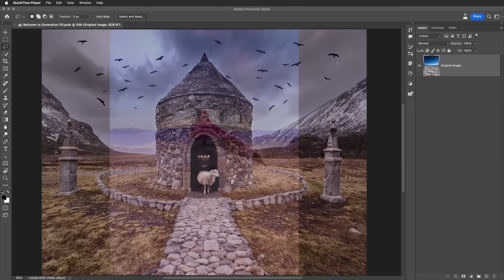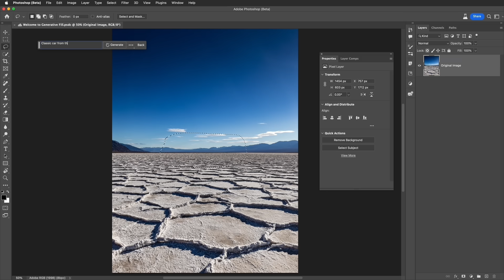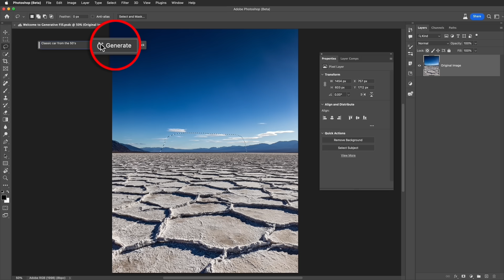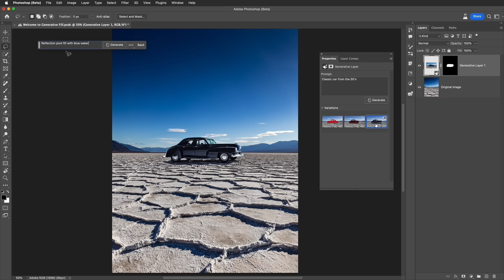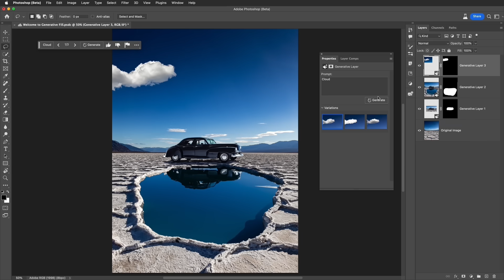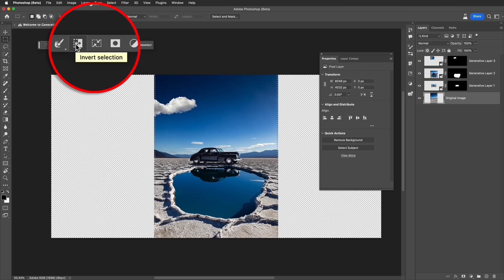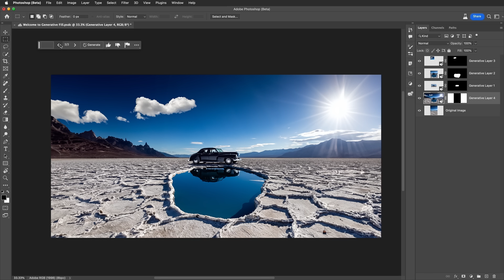Introduction to Generative Fill | Adobe Photoshop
Learn the basics of Generative Fill that is now integrated into the Beta version of Adobe Photoshop. This technology allows you to write simple text prompts to enhance your own images directly in Photoshop. It is truly magical!